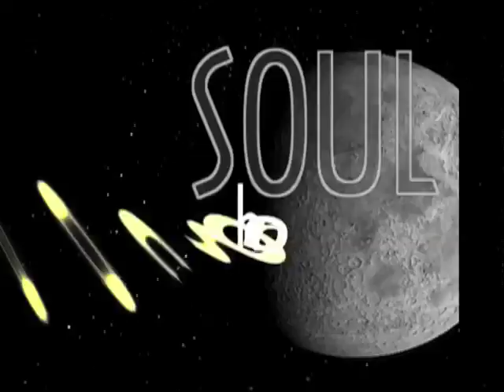Virgo - Wednesday - 2/25/2009 - Soul Horoscopes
Your Wednesday Video Horoscope Forecast presented by "Stand Up Astrologer" Christopher Witecki and Soulgarden.tv  live love be